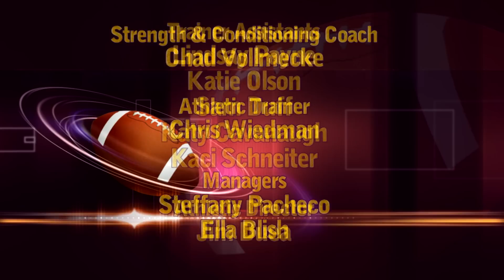Waukee Varsity Football Player Intro 2010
Waukee varsity football player intro for 2010